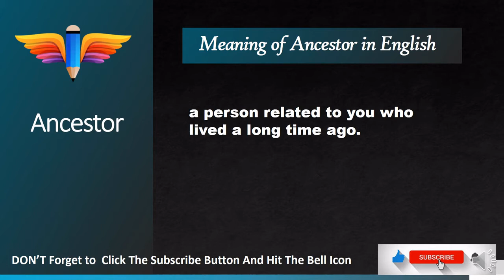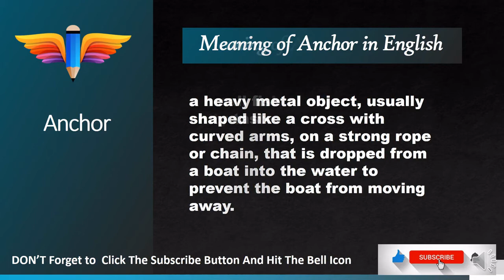Daily 5 English Words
learn daily 5 English words .we can build our vocabulary. we can spend 2minutes per day learning 5 words daily.